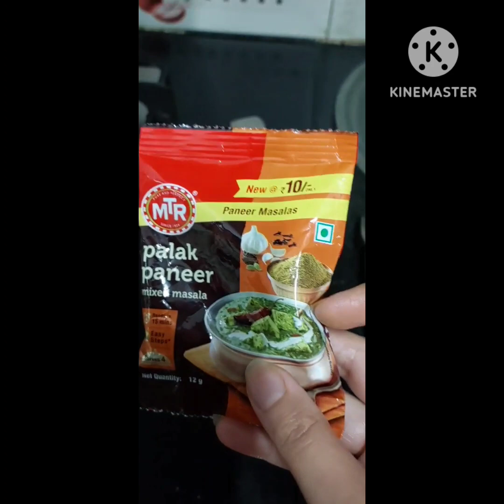uploaded 1mnt bfr bt public tdy & by mistake in Bengali/real life home maker#vlog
I mostly make videos on these topics
House Cleaning Vlog Indian Mom Toilet Bathroom floor Homemade Paneer Bengali Lifestyle Blogger
Cooking
Recipes
Reviews
Organisation
Tips
tricks
Hacks
Motivational speech
Home kitchen
DIY
Organization
Vlog
Abroad
Eye soothing video
Decluttering
Room decor
Indian mom
Entertaining
Englishmo
Hindi
Bengali
Lifestyle
Daily life
Routines
Morning 5 am
Cleaning
Bangalore
Luxurious
Bengali
Haul
Home decor
Working
Chores
Thanks 😊🙏 ..